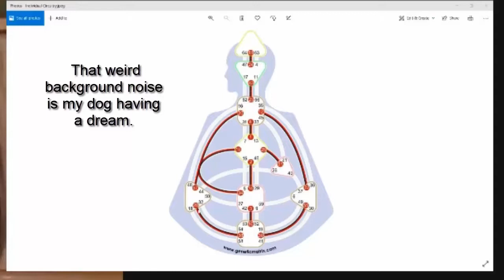Human Design Individual Circuitry Carries the Frequency of Melancholy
Melancholy is a frequency of energy that's carried in the individual of the circuitry of the Human Design chart. It's highly mutative and transformational. This video explains the experience of melancholy through the lens of Human Design and how it can be a transformational tool.

*Resources to know yourself better...